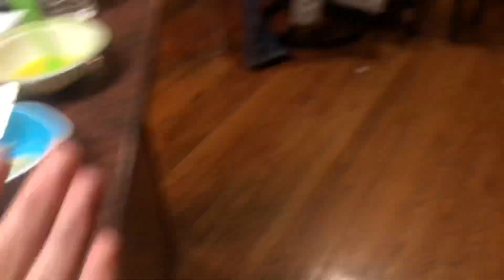Fall Vlog 🍁 | Routine vlog#52 | MishJ lifestyle